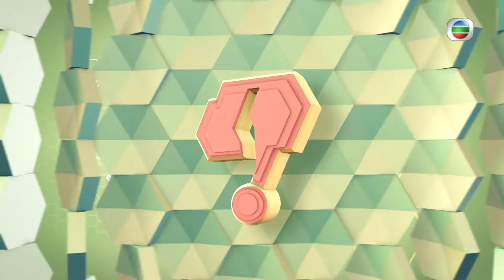健康360 TVB｜健康旦鄭丹瑞 陸浩明 黃心穎坐姿訓練預防坐骨神經痛！五十肩網球肘勿熱敷 伸展運動舒緩網球手！楊明霞中醫師 蘿蔔燉梨潤肺兼脾胃祛濕！｜你健康嗎EP9｜鄭丹瑞 嚴浩 張致恒 梁嘉琪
健康總司令：鄭丹瑞
健康糾察：張致恒、梁嘉琪
潮食教主：嚴浩
嘉賓：陸浩明、黃心穎